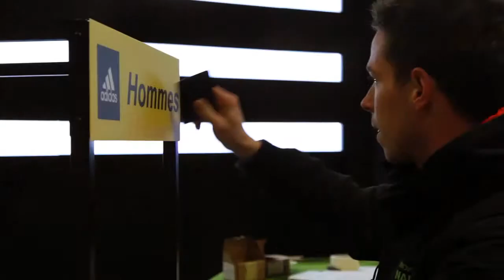Vidéo Événementielle Annimé Stand Adidas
Mission
Réalisation d'une vidéo événementielle mettant en avant l'expertise de l'agence Annimé lors du semi-marathon de Paris pour son client Adidas.